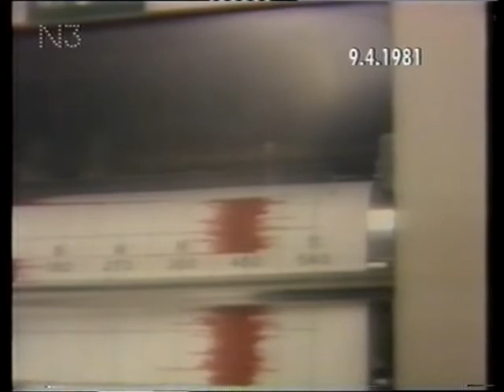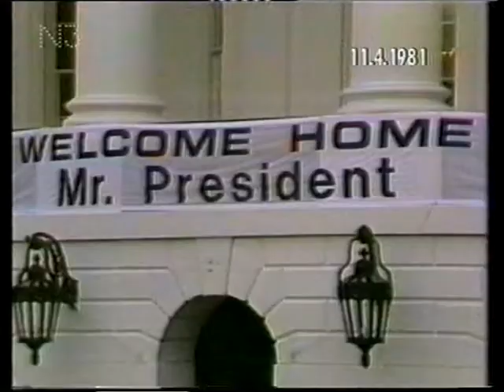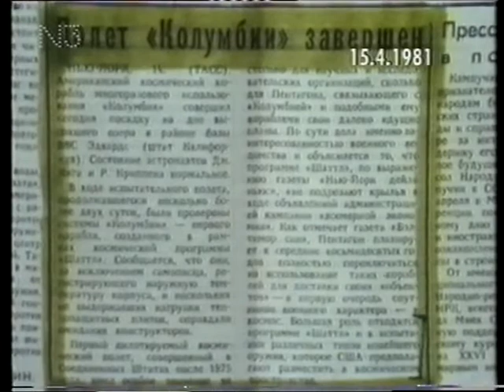Space Shuttle Columbia STS-1 at ARD Tagesschau (German TV 1981)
(Courtesy of ARD German Television)